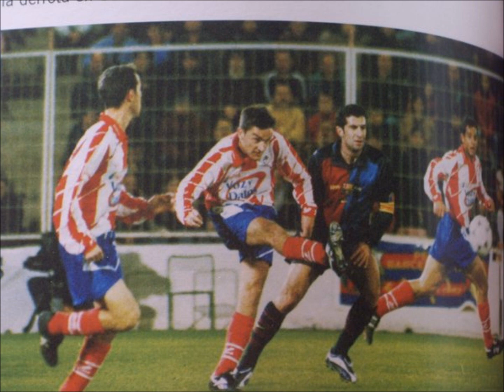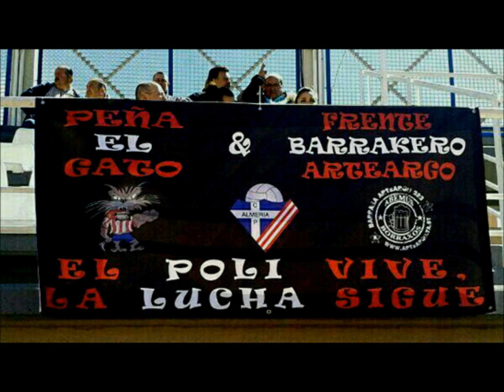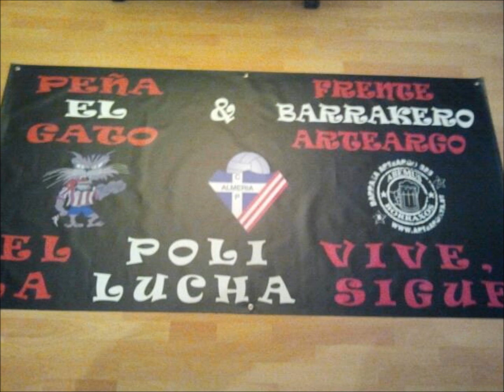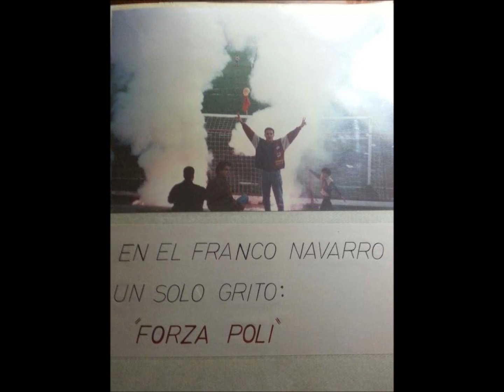MUSHO POLI 30 AÑOS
HOMENAJE AL 30 ANIVERSARIO DEL CLUB POLIDEPORTIVO ALMERIA